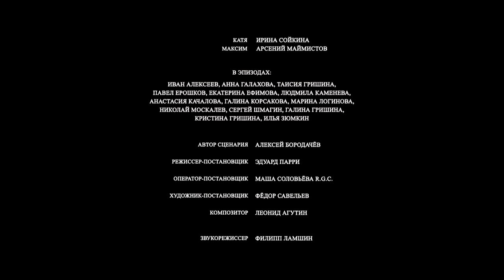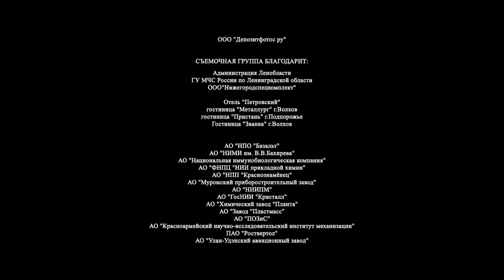Жили были Фильм 2017 Драма, комедия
Старинная деревня в русской глубинке. Из жителей остались только два одиноких немолодых мужчины и внезапно овдовевшая женщина. Один из друзей решает, что пора завязывать с одиночеством и собирается предложить вдове руку и сердце. Но второй мужчина в корне с этим не согласен и тоже претендует на вакантное место. Лучшие друзья объявляют друг другу войну.

Режиссер Эдуард Парри

В главных ролях:
Федор Добронравов
Ирина Розанова
Роман Мадянов
Виктор Супрун
Владимир Капустин
Альбина Евтушевская
Алексей Ведерников
Ирина Сойкина
Владимир Карпов
Владимир Виноградов